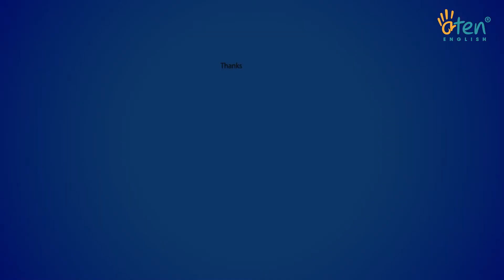Học 10 từ vựng mỗi ngày cùng Aten - Com1.Ep18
Hiện Aten English có 17 cơ sở ở Hà Nội, Hải Phòng, Vinh, Đà Nẵng và Thành phố Hồ Chí Minh.